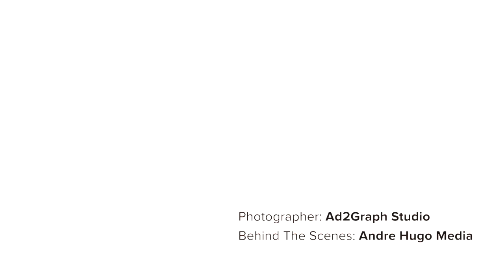Securi Lid BTS x ad2graph studio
Securi-Lid Behind-the-Scenes by ad2graph studio

A short behind the scenes video of Securi-Lid range production.